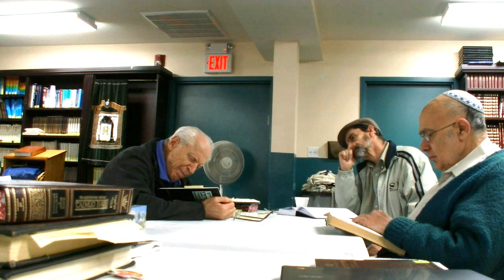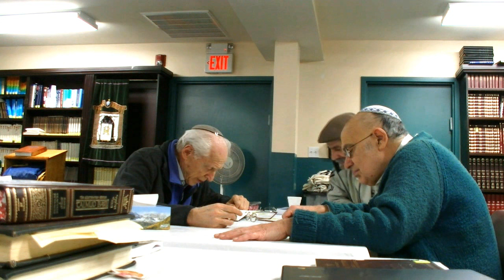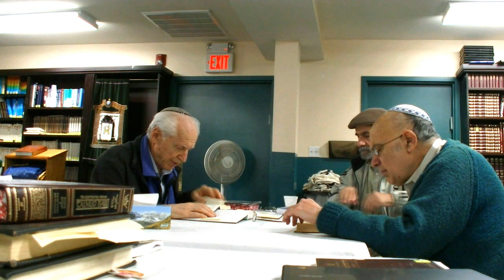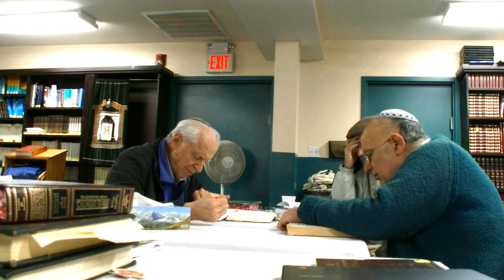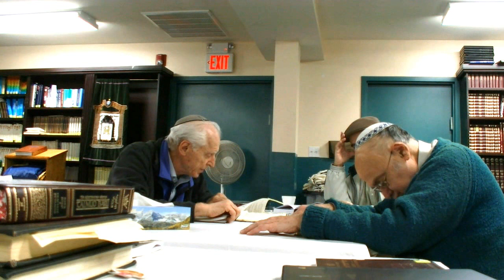WHY GOD MADE SWEAR ELIEZER? -Learning with Ramban Jayeh Sarah #28 CHABRUTA